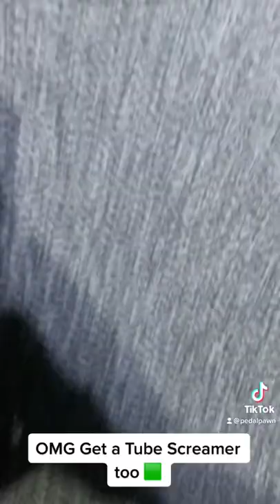How to sound like Eric Johnson in 30 seconds…